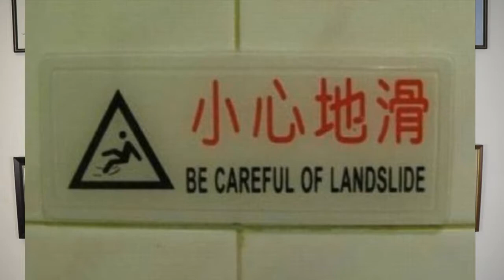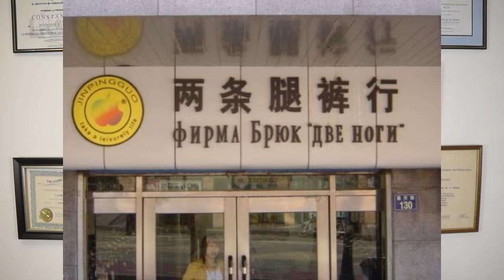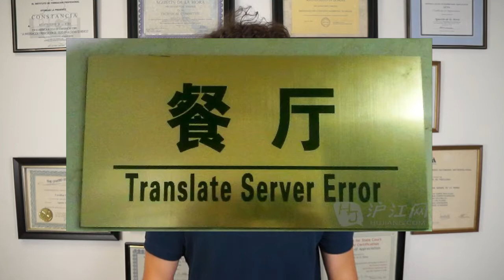Translations Aberrations Ep 2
Our favorites will make it into the show every week.

A new episode of Translations Aberrations is published every Friday.

Bilingual? Have you ever wondered about a career in Interpretation?